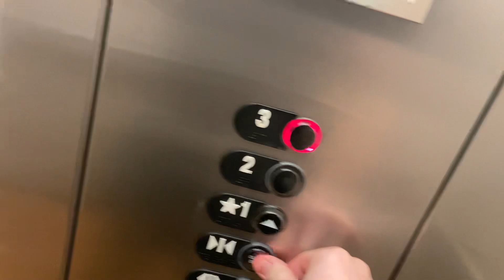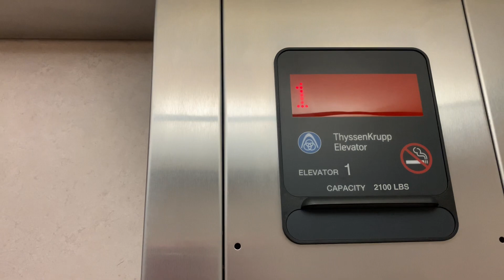ThyssenKrupp Hydraulic Elevator - Providence Pointe - Johnston, IA